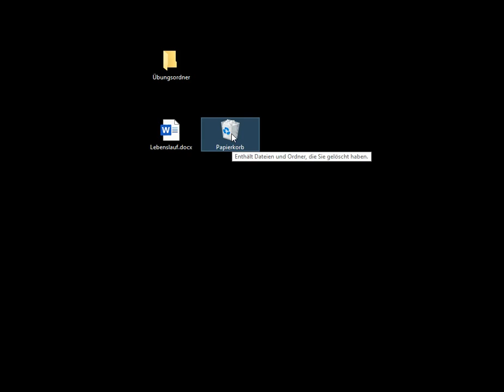Papierkorb Datei wiederherstellen und Papierkorb leeren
Hier siehst du, wie man Dateien aus dem Papierkorb wiederherstellen kann bzw. den Papierkorb leeren kann.